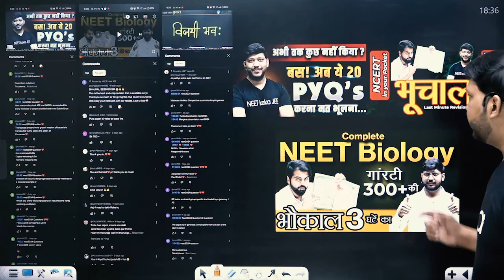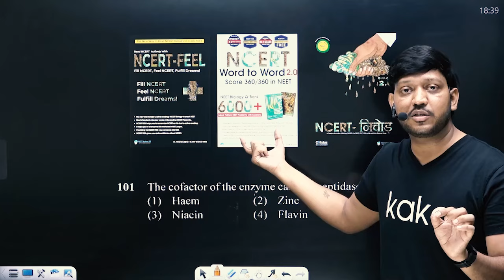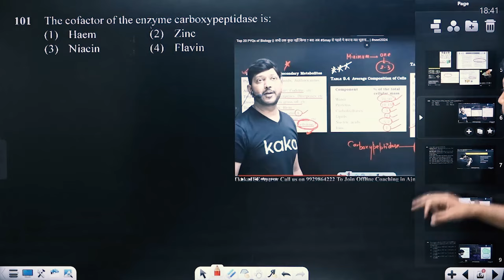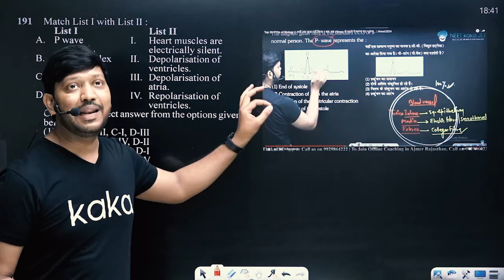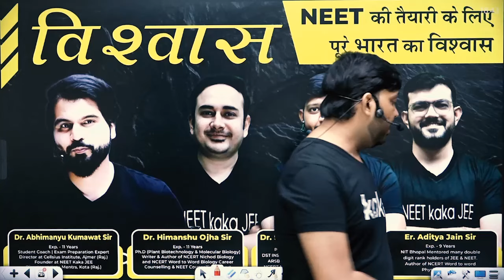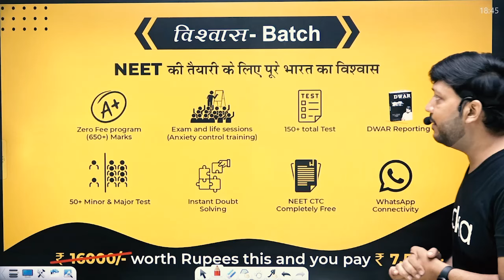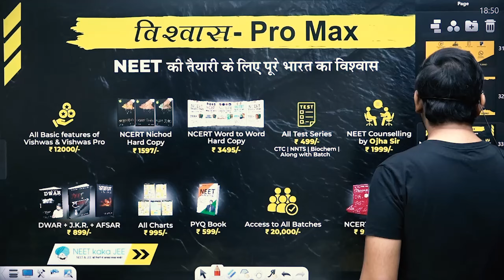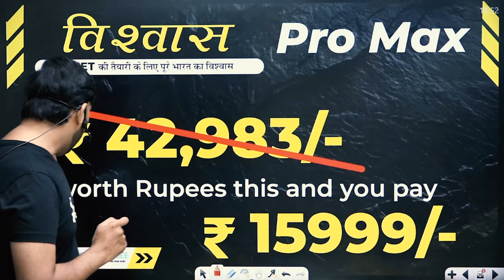अब पूरे साल होगा पेपर लीक !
अब पूरे साल होगा पेपर लीक ! by Mittal Sir in VISHWAS Batch @NEETkakaJEE

विश्‍वास Batch for NEET2025❤️💛💙💜

NEET की तैयारी के लिए पूरे भारत का विश्वास

❤️ Fee Refund to 650+ Scorers
❤️ Daily DWAR Reporting
❤️ Regular Approach by Mentor
❤️ Instant Doubt Solving
❤️ WhatsApp Connectivity
❤️ Complete Chapter to Chapter Test Series Physics | Chemistry | Biology
❤️ NCERT Based Tests 50+ Minor & Major Test
❤️ 130+ total Test  Physics | Chemistry with Detailed Solution, In Biology Highlighted Solution
❤️ DPPs in Test format
❤️ Life Changing Sessions

💙💙💙💙 विश्‍वास  Pro Max 💙💙💙💙

❤️ All the Features of Vishwas Basic
❤️ NCERT Nichod Hard Copy of Physics | Chemistry | Biology
❤️ NCERT Word to Word Hard Copy of Physics | Chemistry | Biology
❤️ All Chart in Hard Copy of Physics | Chemistry | Biology
❤️ NCERT FEEL Hard Copy of Physics | Chemistry | Biology
❤️ Afsar Books Hard Copy
❤️ Jeet ki Ranneeti Books Hard Copy
❤️ NEET Zero Error PYQ Book
❤️ All Test Series of NEETkakaJEE App
❤️ Access to NEETkakaJEE Batches
❤️ Free NEET Counselling